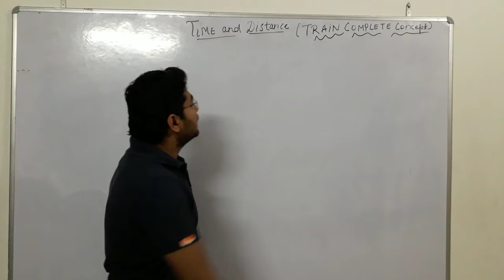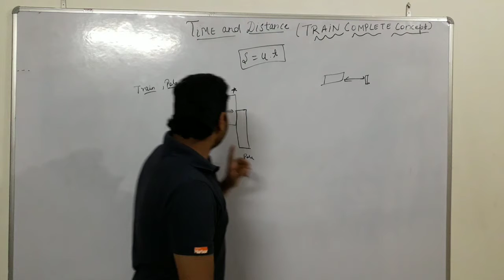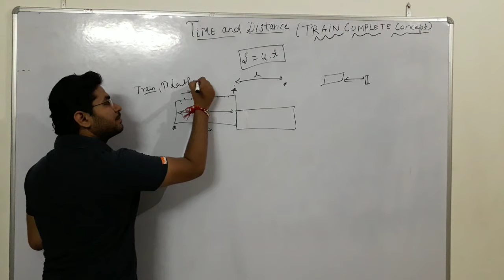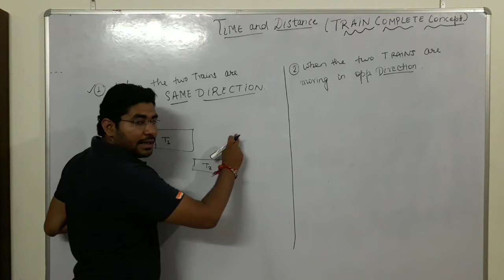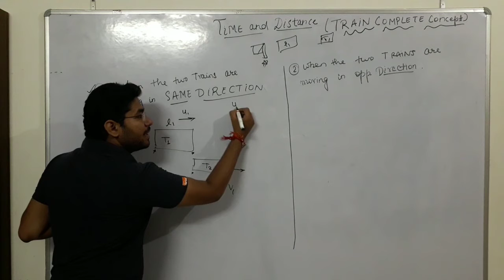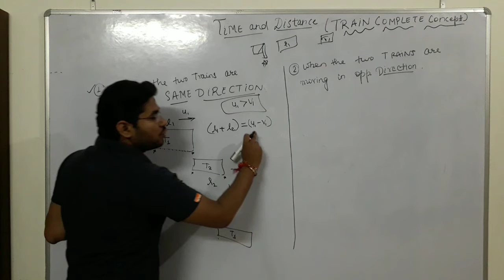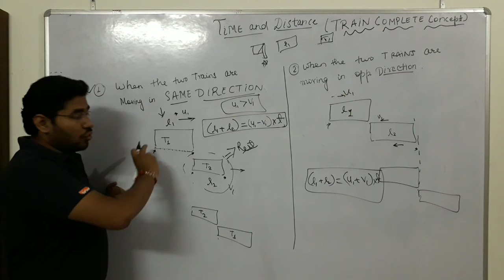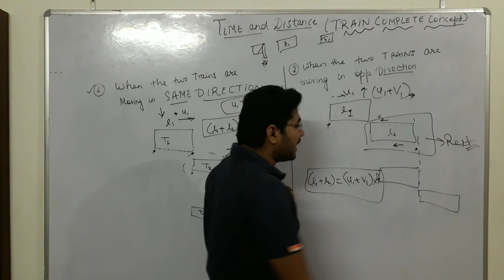Time and distance (Problems on train) Introduction part 1st / proper advice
Introduction to problem on trains part-1

in this video i have taken concepts of trains